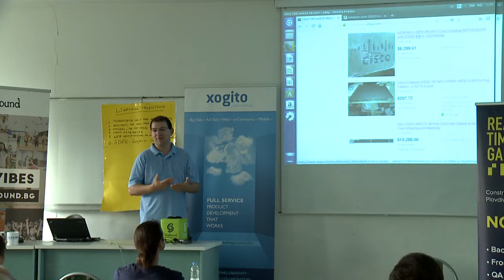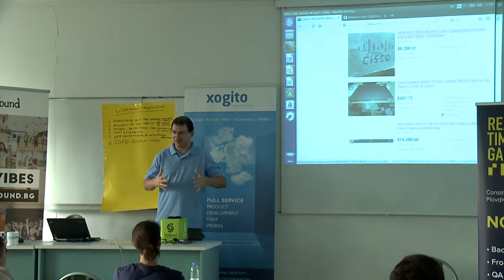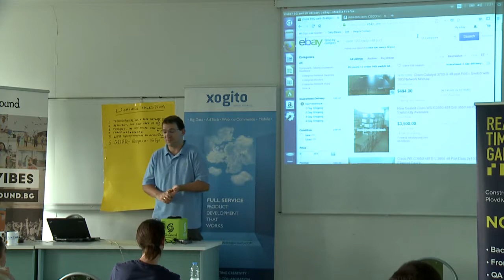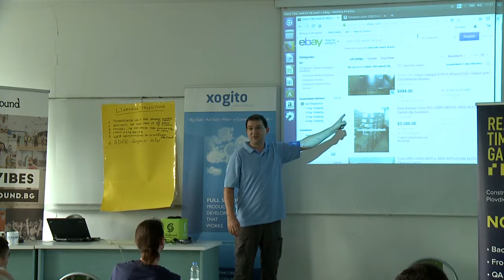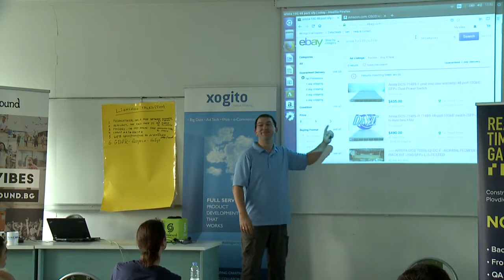TuxCon 2018 Lightning Talk: Cheap Networking, Мариян HackMan Маринов